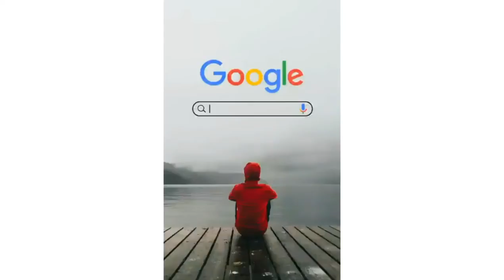Indian⚔️ Army ⚔️motivation ⚔️video Vande⚔️ Matram#⚔️